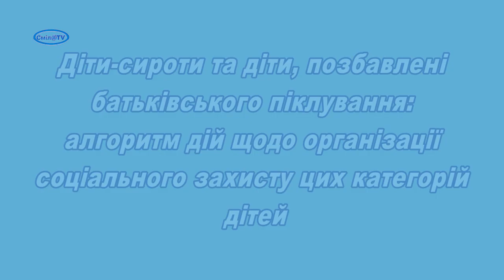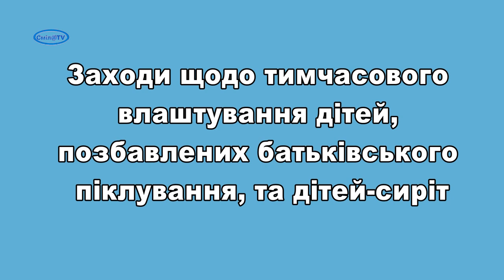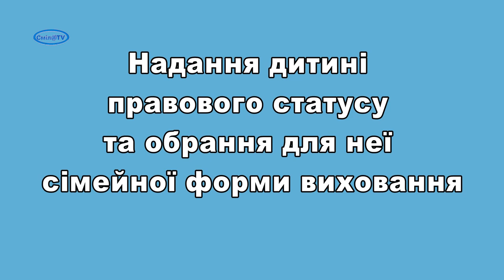Алгоритм дій щодо організації соцзахисту дітей-сиріт та дітей, позбавлених батьківського піклування